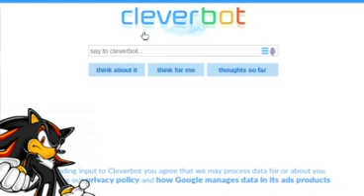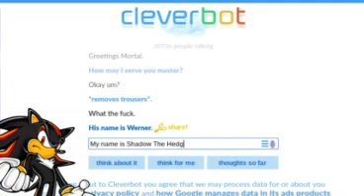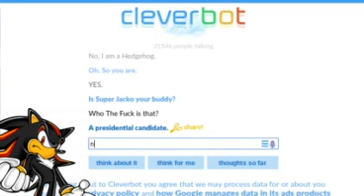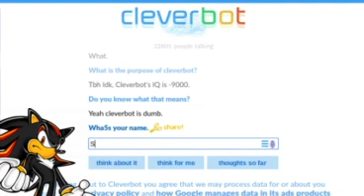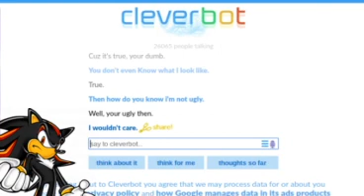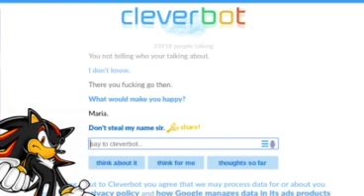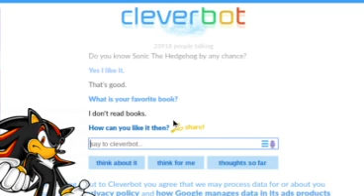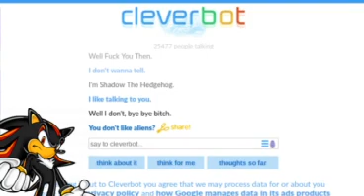SHADOW Plays: Cleverbot